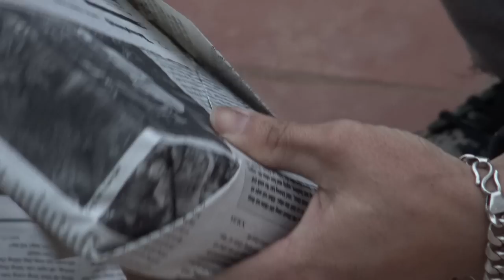THÙNG NUÔI ONG, CẦU ONG, CHÂN TẦNG VẬT TƯ PHỤ KIỆN NUÔI ONG MẬT ONG NỘI 0916579838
THÙNG NUÔI ONG NỘI, CẦU ONG, CHÂN TẦNG, VẬT TƯ PHỤ KIỆN NGÀNH ONG NỘI. ĐỦ LOẠI VẬT TƯ PHỤ KIỆN PHỤC VỤ NUÔI ONG MẬT, MŨ, ÁO BẢO HỘ CHỐNG ONG ĐỐT, BÌNH XỊT KHÓI..